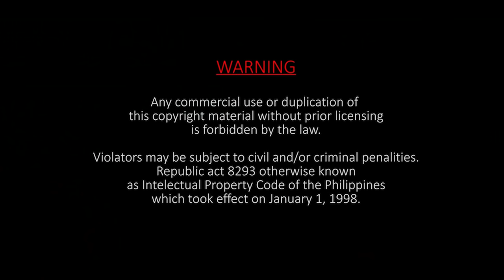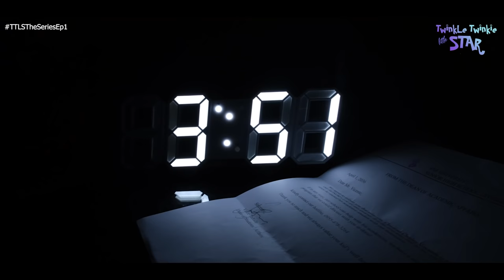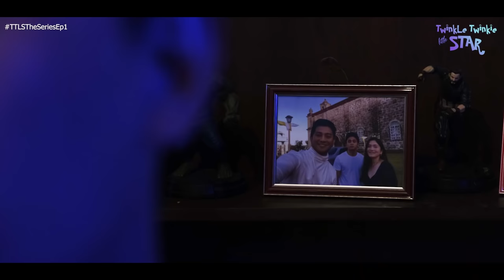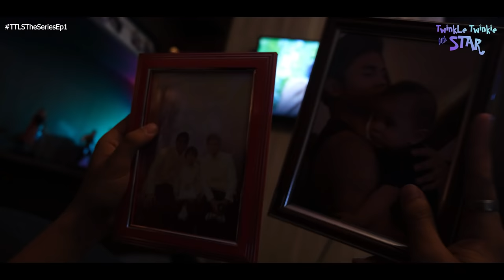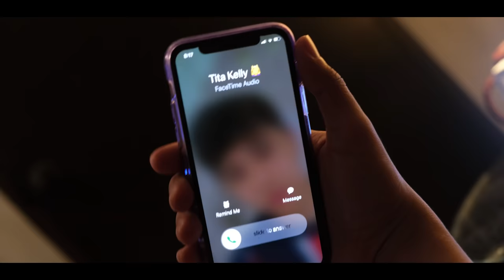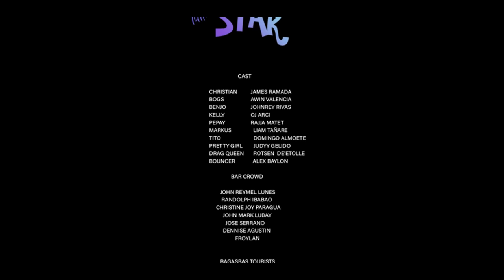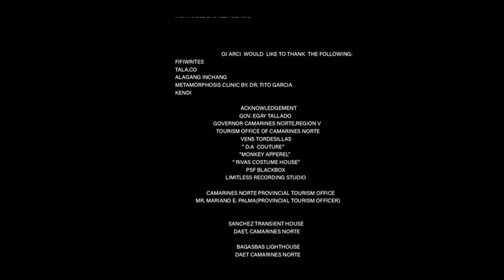TWINKLE TWINKIE LITTLE STAR EPISODE 1 | WHEN STARS COLLIDE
When Christian Charles was sent to their family's friend, Kelly in a far-flung province because of bad behavior, he never realized that his supposed punishment for his rebelliousness will become a journey of self-discovery, acceptance and a bond of friendship like no other.

Join us as we bring you a whole new tale, set in the same universe as our first two offerings. This time, its fun-filled, full of fluff and will remind each one that at one time we discovered how it is to feel.

Directed by FAMAS Nominee, JRey Rivas.
Written by: Louis Archie Perez
with the Artistic and Creative Direction of Aliw Hall of Famer, FAMAS & Palanca Award Winner, Atty. Vince Tanada